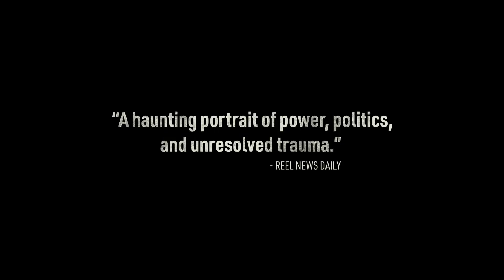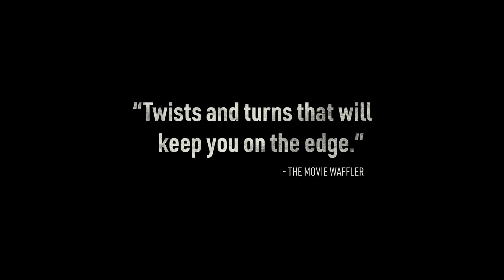Deadland (2023) Official Trailer 1080p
A U.S. Border Patrol Agent tries to apprehend the ghost of his father, a grave decision that will haunt him forever.